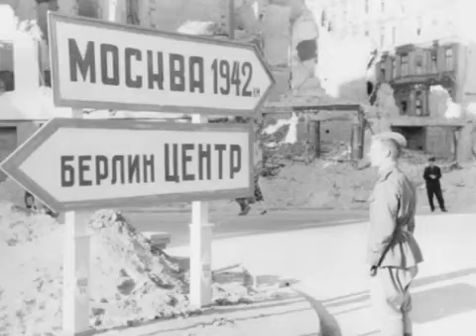Анжелика Варум - Ах, война (До свидания, мальчики)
Ах, война, что ж ты сделала, подлая:
стали тихими наши дворы,
наши мальчики головы подняли -
повзрослели они до поры,
на пороге едва помаячили
и ушли, за солдатом - солдат...
До свидания, мальчики! Мальчики,
постарайтесь вернуться назад.
Нет, не прячьтесь вы, будьте высокими,
не жалейте ни пуль, ни гранат
и себя не щадите, и все-таки
постарайтесь вернуться назад.

Ах, война, что ж ты, подлая, сделала:
вместо свадеб - разлуки и дым,
наши девочки платьица белые
раздарили сестренкам своим.
Сапоги - ну куда от них денешься?
Да зеленые крылья погон...
Вы наплюйте на сплетников, девочки.
Мы сведем с ними счеты потом.
Пусть болтают, что верить вам не во что,
что идете войной наугад...
До свидания, девочки! Девочки,
постарайтесь вернуться назад.